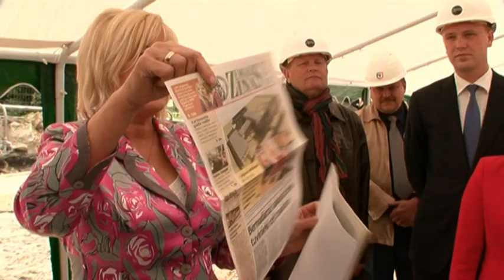Jelgavas Tehnikums- rekonstrukcija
Izglītojamo uzņemšana ir sākusies!!!